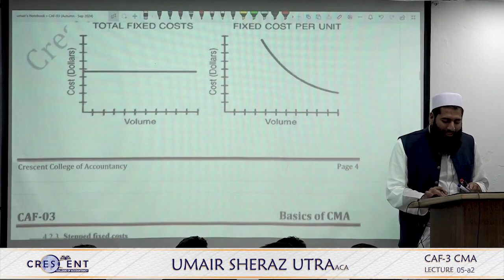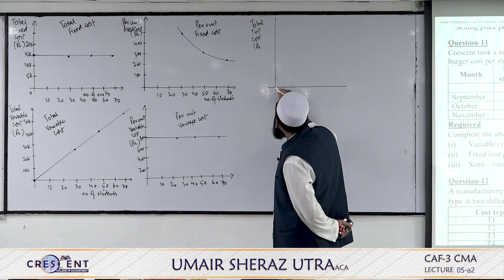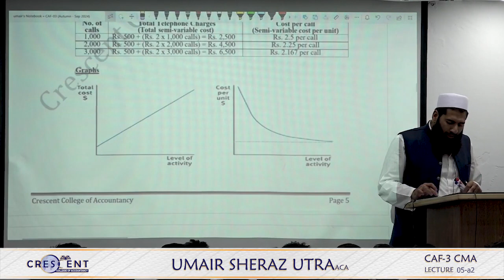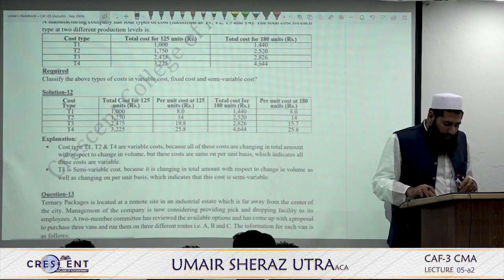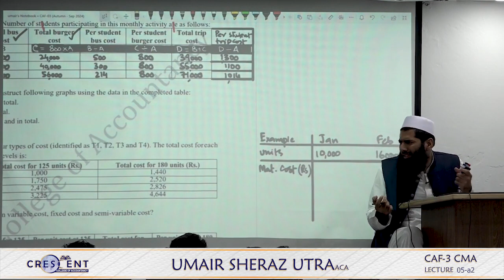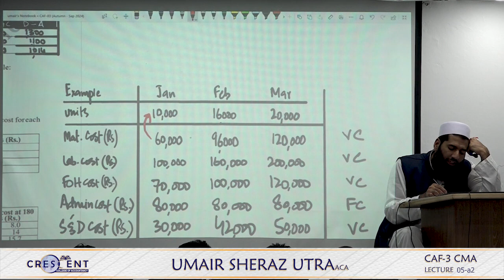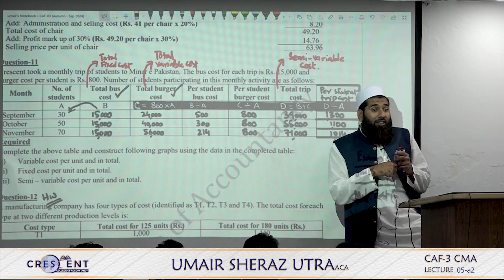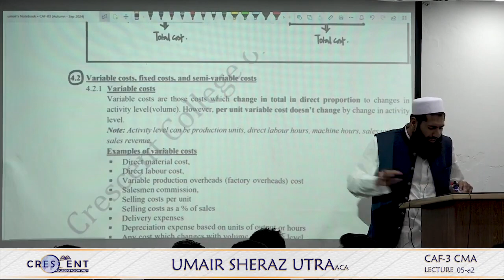CAF 03 CMA Lecture 5 a2 Sir Umair Sheraz Online Free ||| Crescent College ||| CA Pakistan Platform